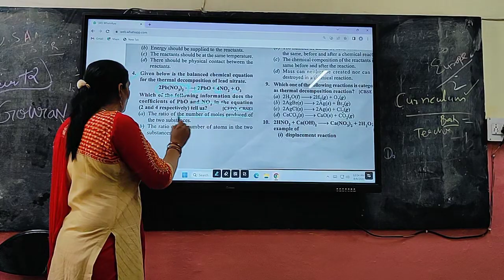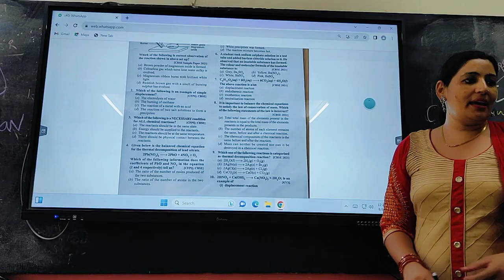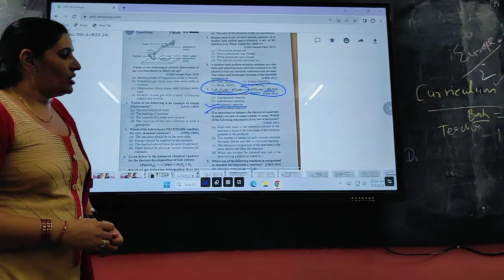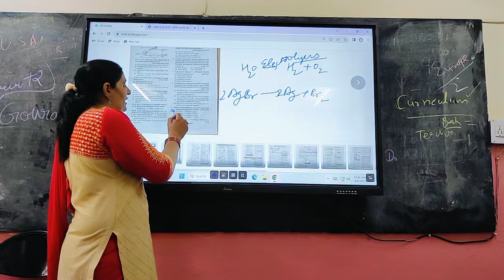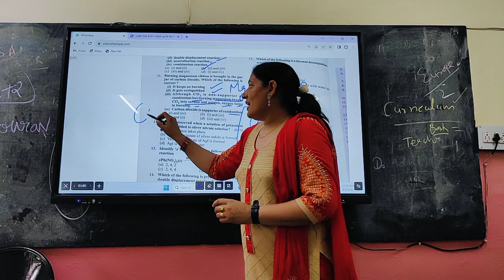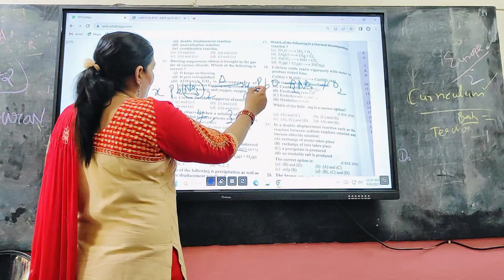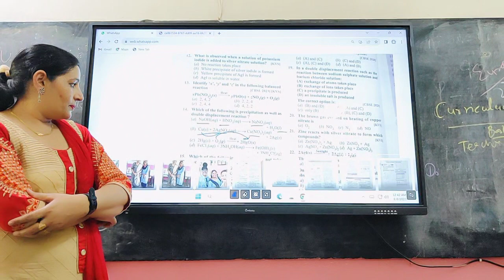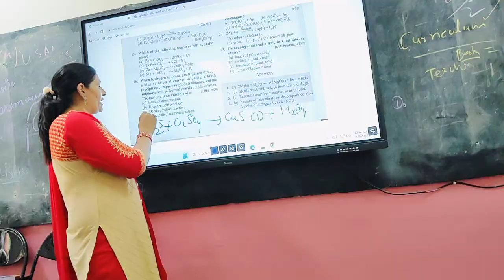MCQ of chapter 1